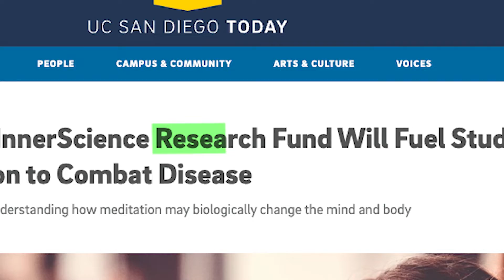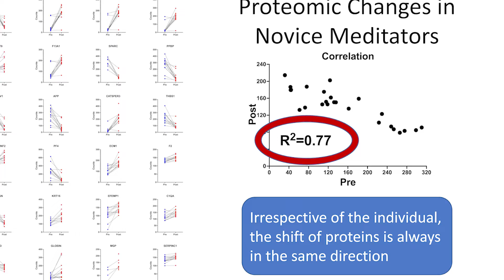SOURCE TRAILER | Dr. Joe Dispenza and UCSD Meditation Study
For the first time in history, an in-depth study has been performed that allows science to define what happens when we meditate. Following the same protocols for pharmaceutical studies, scientists from the University of California San Diego were able to extract data from thousands of people all over the world, using a Dr. Joe Dispenza retreat as their testing grounds. This documentary reveals never before seen data on how meditation shapes everything from our mind to the tiniest cell molecules in our body. You are asked to come along on a journey to see how science has proven how powerful we are as humans through thought alone. Heal, expand, and be inspired by the potential of humanity in this groundbreaking documentary.